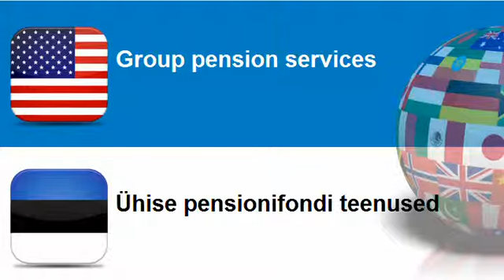Learn Estonian vocabulary Topic = Pension services